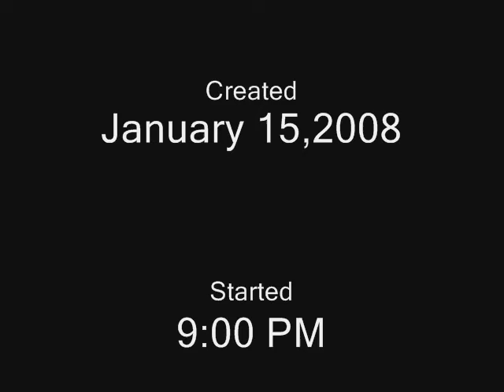World Of Warcraft Fan Trailer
I decided to pay homage to the game that I love by compiling this beautiful trailer. The song is Down with the Sickness by Disturbed. Credits song is Almost Easy by Avenged Sevenfold